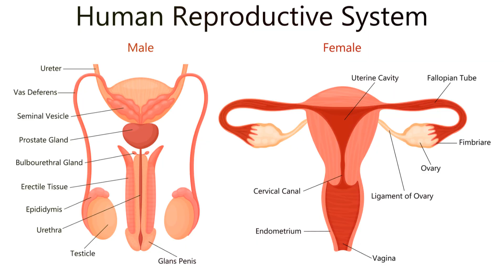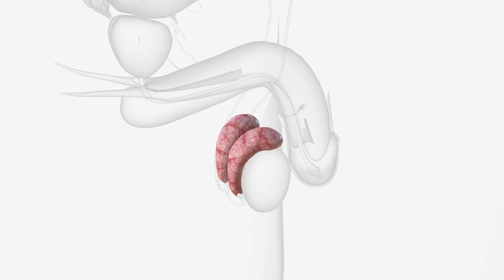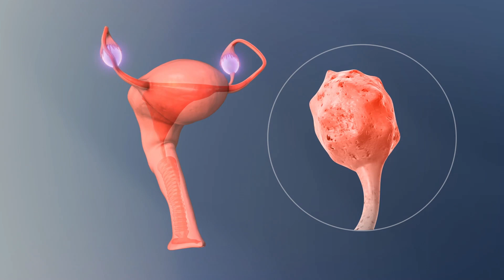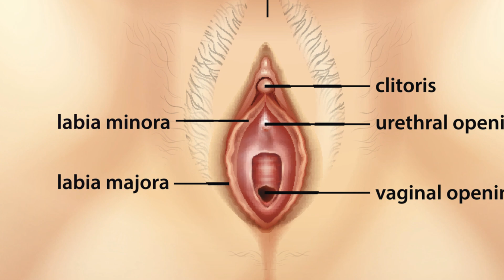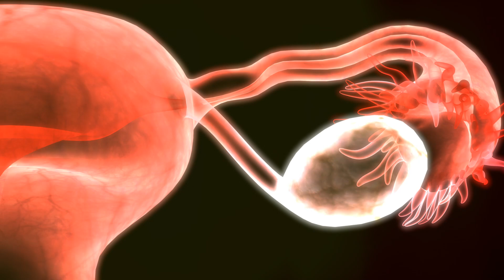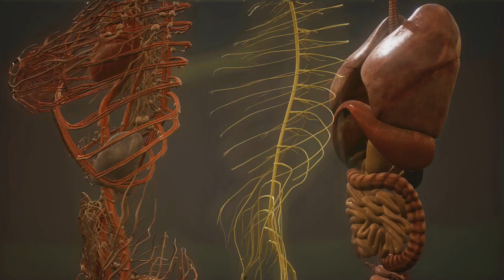Exploring Male and Female Reproductive System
T.G.H.S  CSEC Science Series presents:  Exploring Male and Female Reproductive System:  for CSEC Integrated Science, Biology and  Human and Social Biology.

Welcome to our comprehensive guide on the human reproductive system! In this video, we'll explore the intricate structures and vital functions of both male and female reproductive organs. Whether you're a student, educator, or simply curious about human biology, this video offers clear and detailed insights into how our bodies work to produce new life.

What You'll Learn:

🔬 Female Reproductive System:

Ovaries: Discover the role of these essential glands in producing oocytes and hormones.
Fallopian Tubes (Oviducts): Learn how these tubes transport the oocyte and serve as the site for fertilization.
Uterus: Understand its functions in menstruation, implantation, and pregnancy.
Cervix: Explore its role as a gateway between the uterus and vagina, and its importance in childbirth.
Vagina: See how this canal facilitates sexual intercourse, menstrual flow, and childbirth.
🔍 Male Reproductive System:

Testes: Learn about the production of sperm and testosterone.
Epididymis: Understand the process of sperm maturation and storage.
Vas Deferens: Discover the pathway sperm takes to reach the urethra.
Seminal Vesicles and Prostate Gland: Explore how these glands contribute to seminal fluid.
Penis: Understand its structure and role in delivering sperm during intercourse.
Join us as we delve into the fascinating details of human reproduction, providing you with a clear and engaging overview of these complex systems.

HumanReproductiveSystem